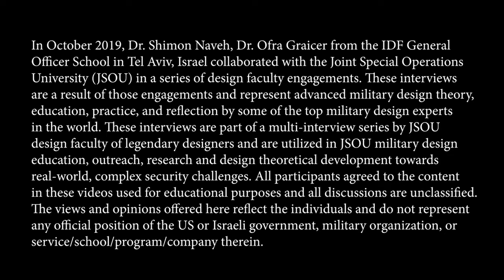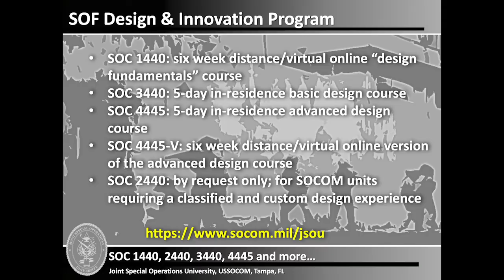Dr. Shimon Naveh and Liberation from Planning: JSOU Legends #7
Video interview of Dr. Shimon Naveh (IDF, BG, retired) by Mr. Nathan Schwagler, JSOU (CTR). Series interview team: Mr. Nathan Schwagler (CTR, METIS) and Dr. Ben Zweibelson. Edited by Mr. Michael Raimondi and Mr. Kirk Bell (JSOU audio-visual department), produced and published by “Think JSOU”, out of the Joint Special Operations University, U.S. Special Operations Command, Tampa, FL.

Recording date: OCT 2019

Recording location: Tel Aviv, Israel

Description: In OCT 2019, Dr. Shimon Naveh and Dr. Ofra Graicer from the IDF General Officer School in Tel Aviv collaborated with the Joint Special Operations University (JSOU) in a series of design faculty engagements. These interviews are a result of these engagements and represent advanced military design theory, education, practice and reflection by some of the top military design experts in the world. In this 15 minute video interview, Dr. Naveh expands on what design theory provides and how tactical military planning and action is entirely at a different subordinate level of thought and action. He expresses the foundations of Systemic Operational Design (SOD, as titled in Israeli Defense Design Doctrine and Practice) and why they matter for militaries encountering complex security contexts today. The views and opinions offered in this video reflect the individuals and do not represent any official position of the US or Israeli government, military organization or service/school/program/company therein. In this video, Dr. Shimon Naveh is interviewed by JSOU’s Dr. Ben Zweibelson (Contractor, METIS) who provides education, theory and facilitation within the JSOU design and innovation program for U.S. Special Operations Command, Department of Defense, international Special Operations Forces, and other agencies and organizations.

These videos are intended for JSOU educational outreach to the SOCOM enterprise as well as international SOF, Department of Defense and various agencies and partners seeking design education. These videos also are intended for use in several of the advanced JSOU design courses. For more information on JSOU design courses, check the JSOU student registration page and portal to learn how to sign up and who is eligible.